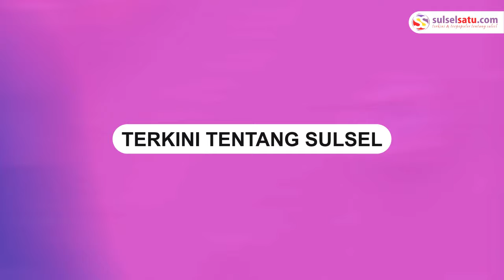Pengendara Yamaha NMAX Tabrak Lari di Makassar, Korban Kritis di RS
Aksi tabrak lari terjadi di Jalan Arif Rate, Kota Makassar, Sulawesi Selatan, pada Selasa (20/8/2024) subuh.

Pelaku yang mengendarai sepeda motor Yamaha NMAX hingga saat ini masih buron.

Sementara itu, korban masih belum sadarkan diri dan sedang dirawat di RS Stella Maris Makassar.
Video terkini dan terbaru..